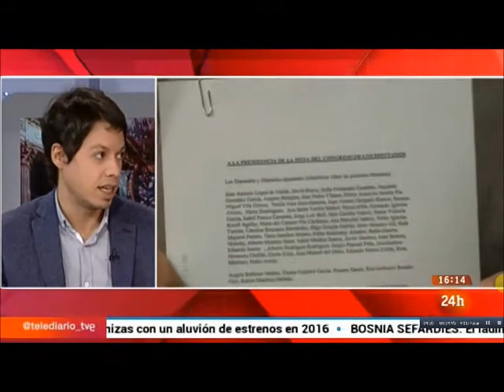Luis Salvador en el programa Parlamento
Emitido en el canal 24h el 23/0172016